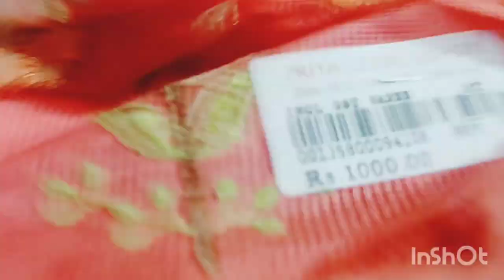sarir🥻 collection YouTube # Sulekha short # ❤️🥰